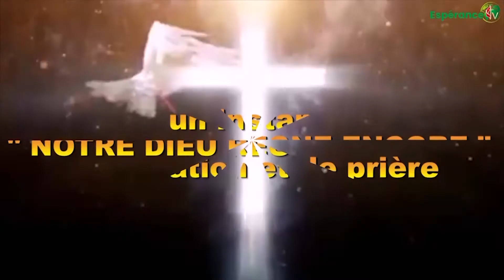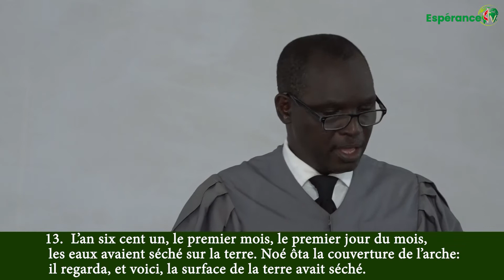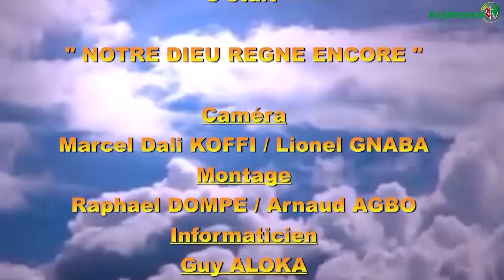NOTRE DIEU RÈGNE ENCORE DU MARDI 07 JUILLET 2020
Thème: " L'Eglise et confinement" Genèse 7 v 1, 13-15; 8 v 1, 13-15
Orateur: Prédicateur Daniel N'DEFFO de l'EMU BETHEL  du Quartier Éléphant(Port-Bouët/Gonzagueville)